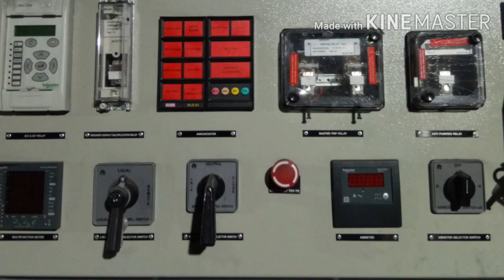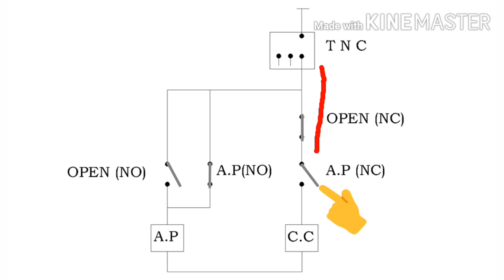What is Antipumping relay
What is Antipumping relay, what is the use of this relay